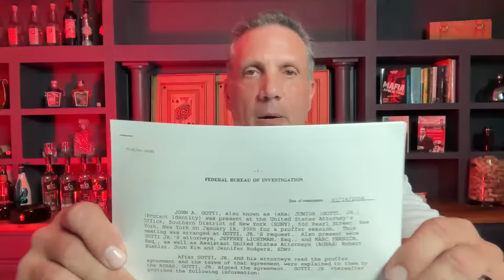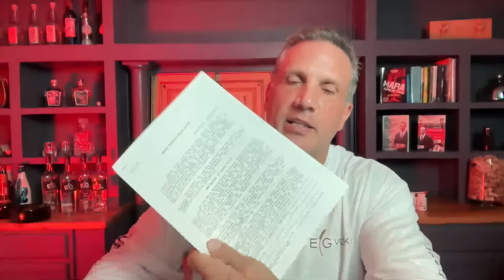JOHN GOTTI JR. & JOEY MERLINO / WHAT DO THEY HAVE IN COMMON? / TROLLS NOT BEING ACCURATE 12PM LIVE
EGVODKA.COM           THEMANSHOT.COM       MAFIAROUNDTABLE.COM     ALWAYSLITCIGARS.COM

FOLLOW MAFIA ROUNDTABLE ON ALL SOCIAL MEDIA PLATFORMS!!!